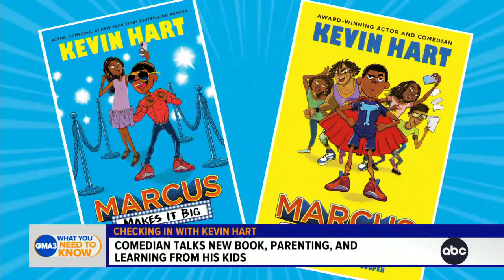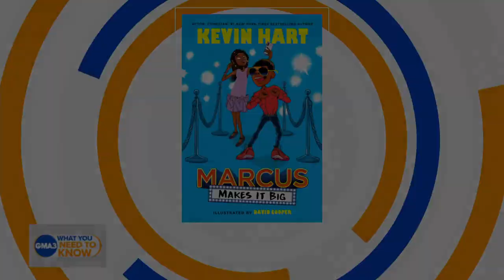Kevin Hart talks new book, parenting and learning from his kids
Comedian Kevin Hart on his children's book, “Marcus Makes It Big”.